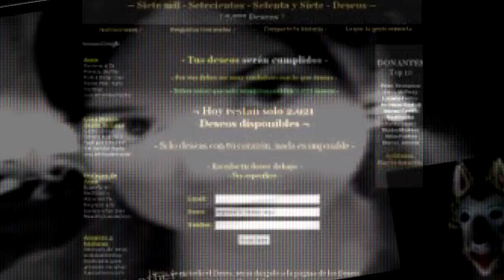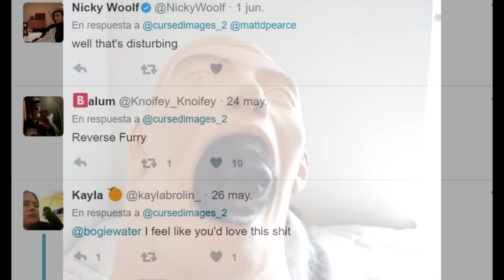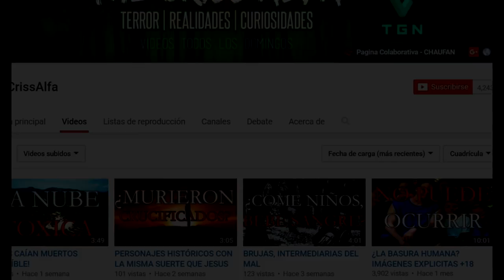¿IMÁGENES MALDITAS EN TWITTER? "CURSED IMAGES"